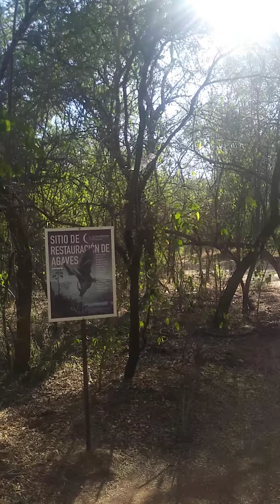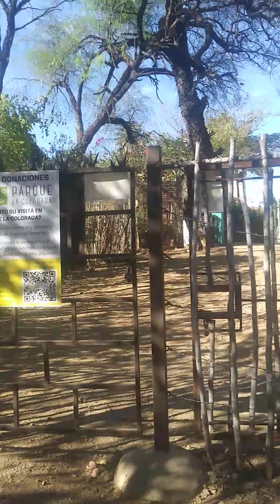mi pueblo mi barrio